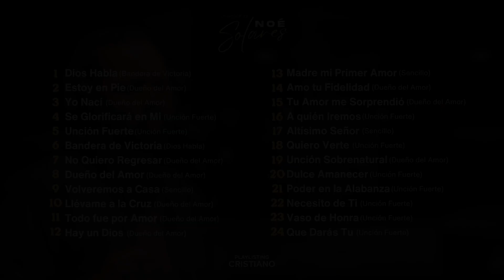Lo Mejor de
🔔 Deja tu comentario y activa las notificaciones.
00:00 Dios Habla
04:27 Estoy en Pie
08:12 Yo Nací
14:24 Se Glorificará en Mi
18:50 Unción Fuerte
23:14 Bandera de Victoria
27:26 No Quiero Regresar
32:16 Dueño del Amor
36:36 Volveremos a Casa
41:25 Llévame a la Cruz
46:19 Todo fue por Amor
50:36 Hay un Dios
54:51 Madre mi Primer Amor
59:15 Amo tu Fidelidad
01:03:30 Tu Amor me Sorprendió
01:06:43 A quién Iremos
01:11:12
01:15:29 Quiero Verte
01:20:32 Unción Sobrenatural
01:24:13 Dulce Amanecer
01:28:46 Poder en la Alabanza
01:32:38 Necesito de Ti
01:36:58 Vaso de Honra
01:41:21 Que Darás Tu